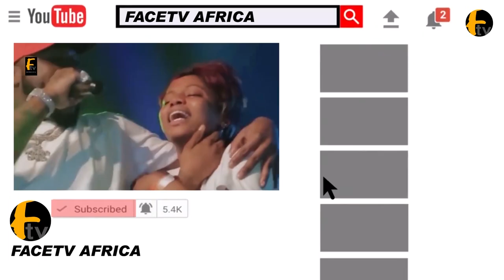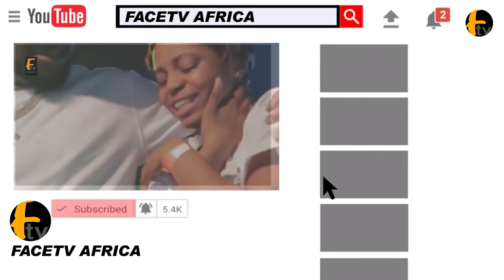MRS AISHA BUHARI AND SENATOR OLUREMI TINUBU ON FACILITY TOUR OF THE PRESIDENTIAL VILLA IN ABUJA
MRS AISHA BUHARI AND SENATOR OLUREMI TINUBU ON FACILITY TOUR OF THE PRESIDENTIAL VILLA IN ABUJA Face tv Africa Face tv Africa Facetv Africa Face tv AFrica Facetv Africa Facetv Africa and Music face: Real Indigenous Nigerian Music. We profile top performance, top rated Nigerian musicians, legends, events, video musicals and we dish them out to you from a Nigerian point of view.